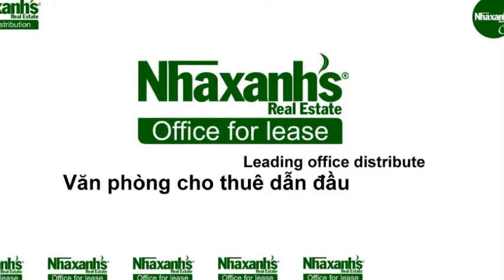Cho thuê chỗ ngồi làm việc theo giờ tại đường Thủ Khoa Huân, Quận 1, Tp.Hồ Chí Minh